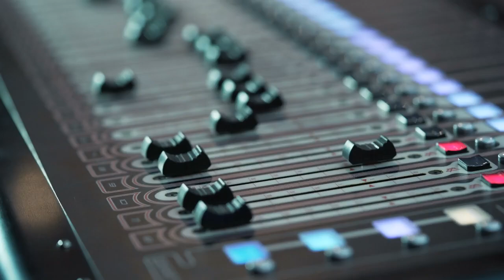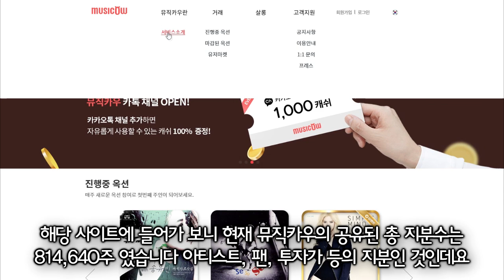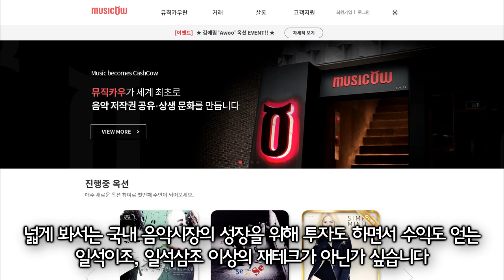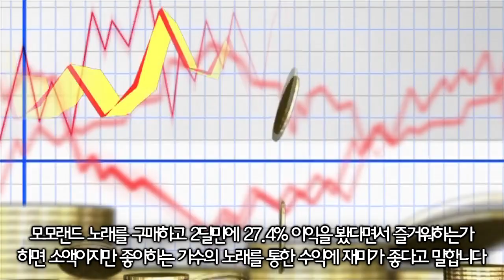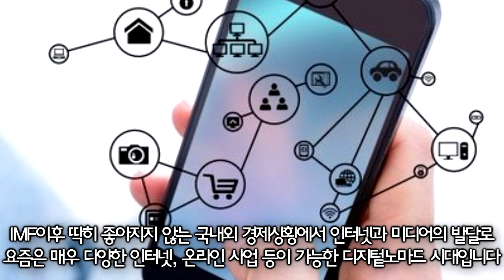좋아하는 트로트 등 음악저작권료 소유하고 돈도 버는 공유플랫폼 '뮤직카우' 신박한 재테크 부업!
요즘 뜨는 부업중 하나인 신박한 음악저작권 공유플랫폼 정보를 소개합니다
좋아하는 트로트도 사고 그것으로 돈도 벌 수 있는 누구나 가능한 부업입니다 가요, 트로트, 팝송, 드라마 OST 등 10만명이 애용하고 있는 신박한 아이템이네요 옛날음악부터 팝송까지 등등 음악을 좋아하시는 분들에게 추천합니다^^

2020년 한해 더욱 건강하시고 행복하시길 기원합니다!